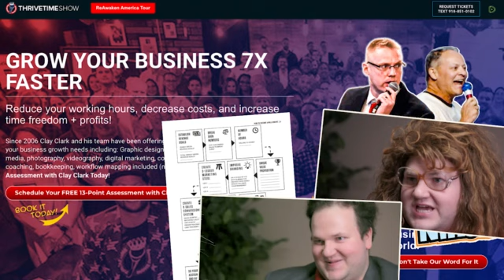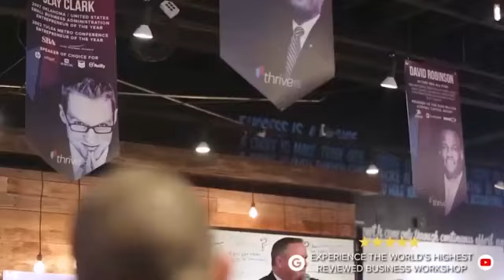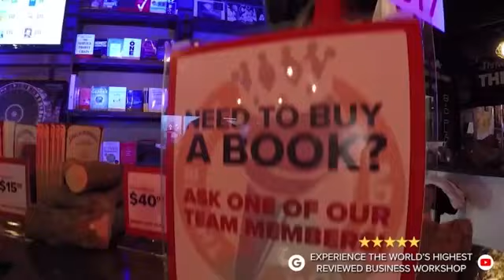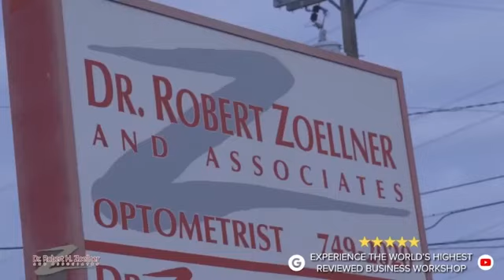Business Podcasts | How to Hire Quality People On the Planet NOW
How to Hire Quality People On the Planet Earth During the Year 2023 + Did You Know That 75% of Employees Admit to Stealing from the Workplace?
“He that walketh with wise men shall be wise, but a companion of fools shall be destroyed.” - Proverbs 13:20

Faith
Family
Finances
Fitness
Friendship
Fun
Focused Attention

See the Thousands of Success Stories and Millionaires That Clay Clark Has Coached to Success
Learn More About How Clay Has Taught Doctor Joe Lai And His Team Orthodontic Team How to Achieve Massive Success Today
Learn How to Grow Your Business Full THROTTLE NOW!!! Learn How to Turn Your Ideas Into A REAL Successful Company + Learn How Clay Clark Coached Bob Healy Into the Success Of His Products
Learn More About How Clay Clark Has Helped Roy Coggeshall to TRIPLE the Size of His Businesses for Less Money That It Costs to Even Hire One Full-Time Minimum Wage Employee Today